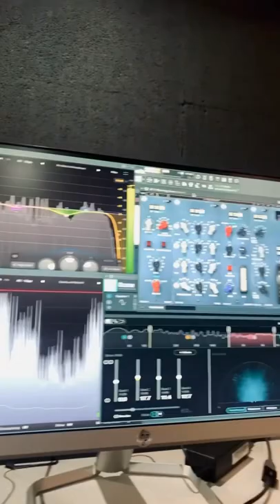Maroca Liso - What Is Love [Prod. by Sturza Cosmin] (P.F #2)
Maroca Liso - What Is Love [Prod. by Sturza Cosmin] (Production Footage #2)